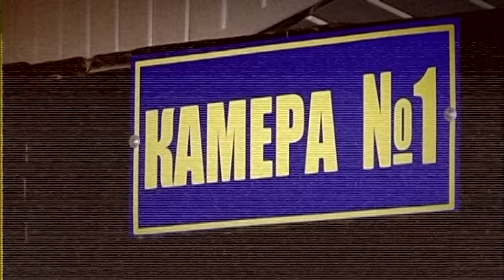Закон про амністію